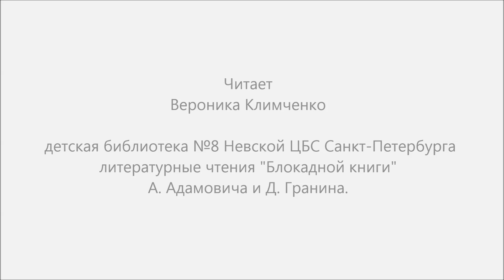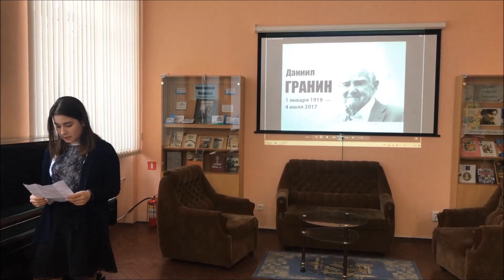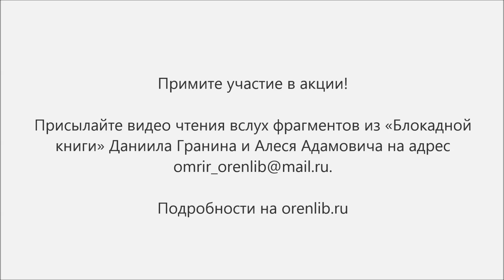Акция «Читаем «Блокадную книгу». Вероника Климченко